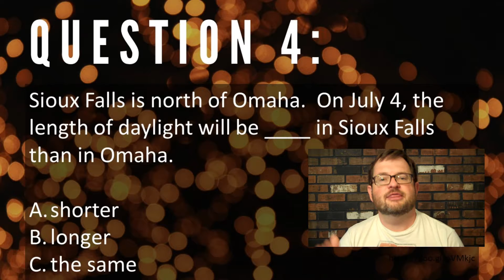ATS EVS 113 Heat, Lecture 2, Q 4 W